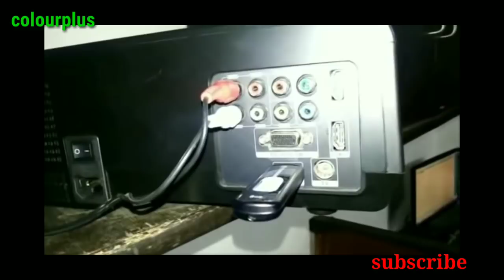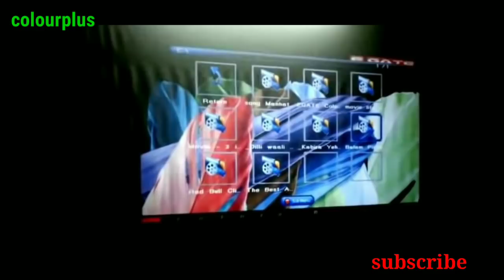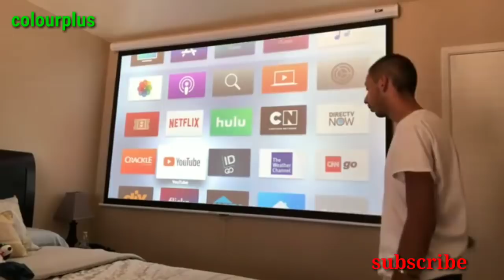Small business ideas in tamilnadu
All details available. Education medicine life style  etc

Led screen